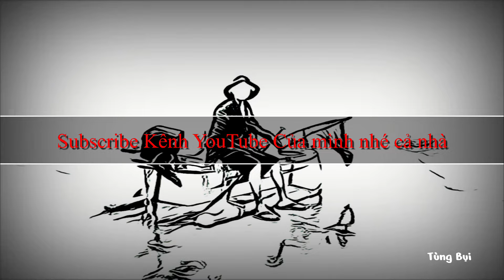Fishing alone 1 - Một mình giữa biển khơi - FPP